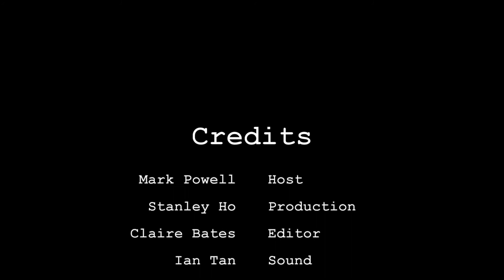Wine Wednesday VLOG 1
Show 1. Wine Wednesdays, Screenwriting Show.